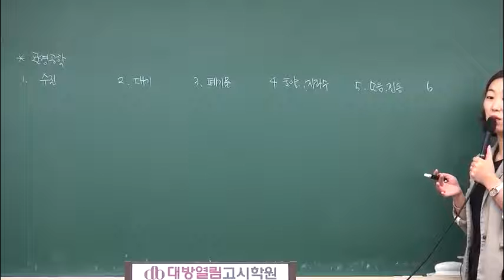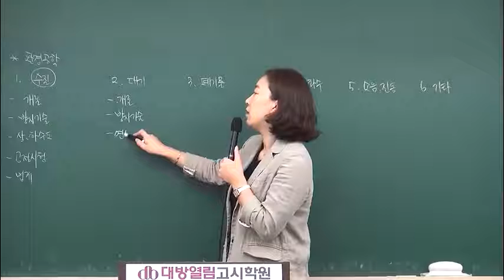환경직 환경연구사 인강 2020년 시험대비 평혜림 환경공학 수질 대기 01강